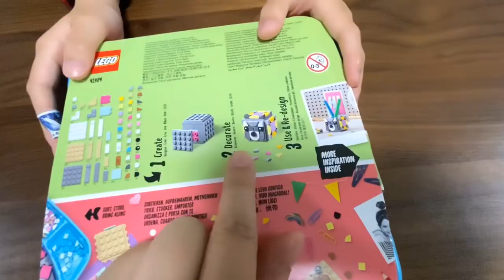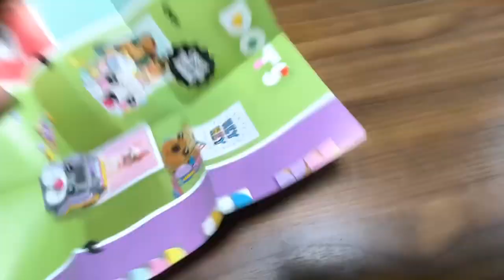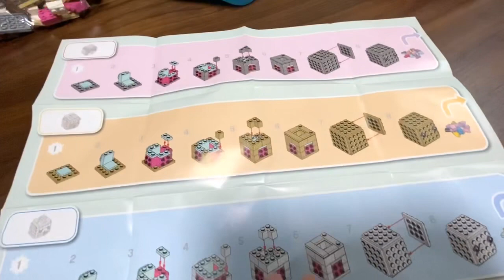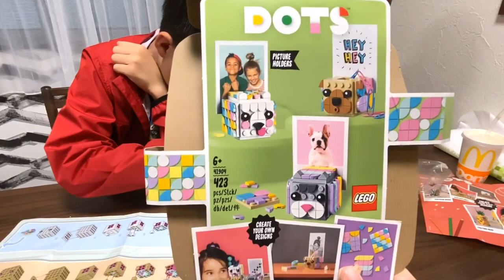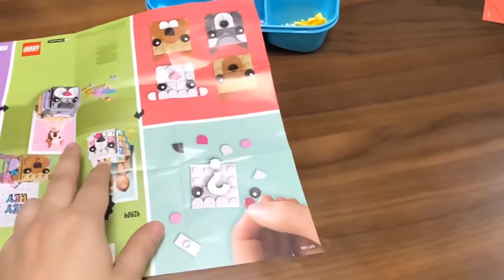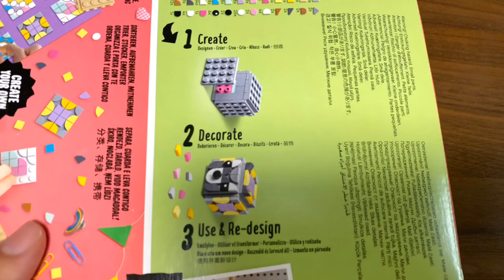Kenson x LEGO 全新系列 DOTS 41904 小動物飾物連相插開盒介紹(三父子女各自砌一個你哋話邊個靚啲？大家記住睇到尾跟住去社群留言話俾我哋知邊個最靚😬）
(有關點解被禁留言影片)